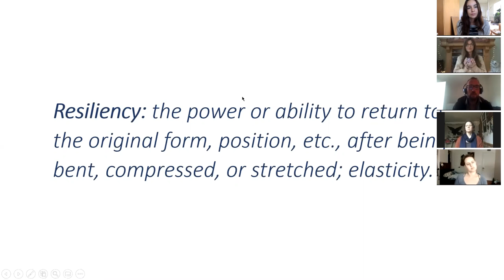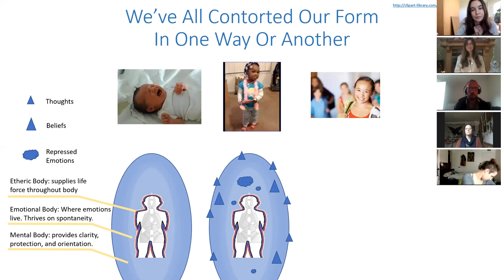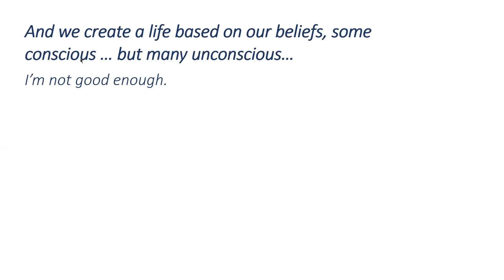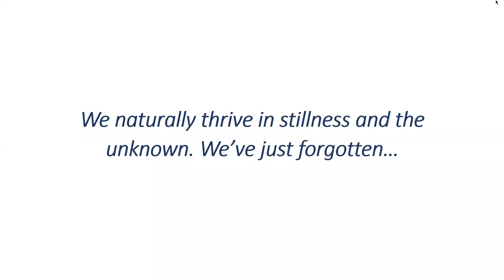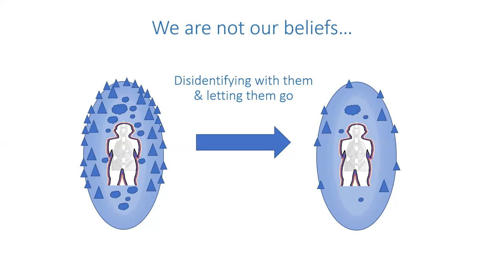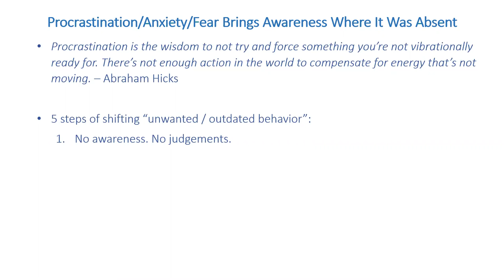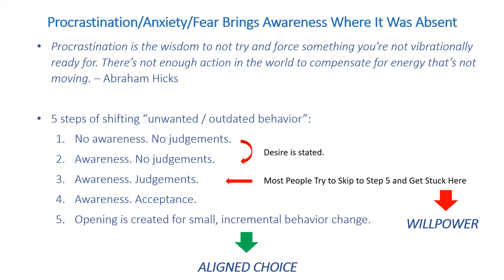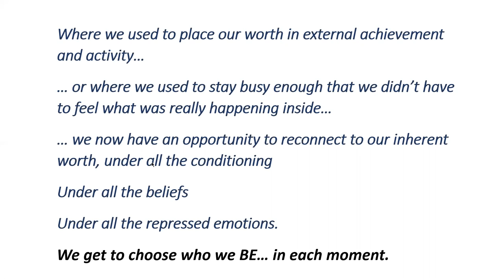RISE IN RESILIENCY : Sur-thriving Stillness and Solitude with Orion Ohev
During this period of "inward adventure," (vs. isolation), we will connect to an opportunity to dig deeper and strengthen our trust in ourselves. The stillness offers a chance for us to remember more of our inherent worth and rise from this stronger.

** RISE IN RESILIENCY is a free series of online gatherings in response to COVID-19. Now more than ever it is important to keep our immune systems strong. Stress wears down our body’s natural defenses, so we are featuring professionals who offer tips and tools to create more resiliency during this turbulent time. **

🌟💪Send some love to the world by commenting "RISE IN RESILIENCY" below💪🌟

We've got this family!

AND - all my gratitude to these amazing organizations for helping spread the word about this series:
- balanced living yoga & fushion studio - Online Group and Private Yoga Classes
- Bear Earth Herbals - Herbal Consults and an Online Store to Build Immunity and Heal
- inspired living - Get Inspired with Beautiful Home Goods - Joy Builds Immunity
- Yana Dee Clothing - Order Online to Stay Cozy with Ethical Natural Fabric Clothing